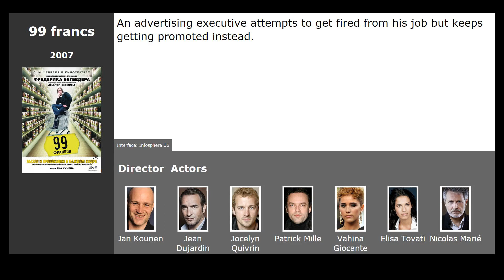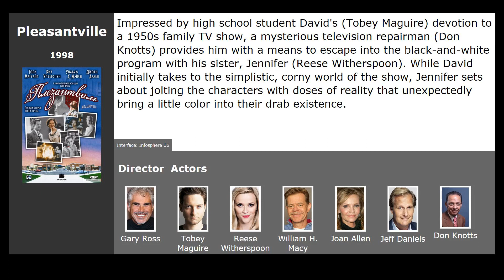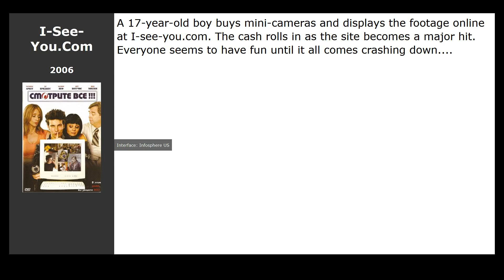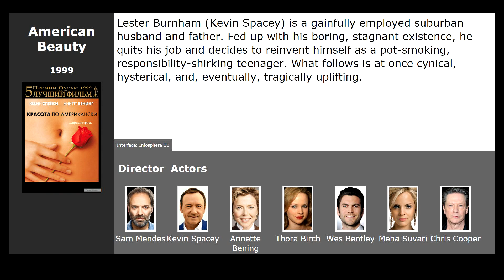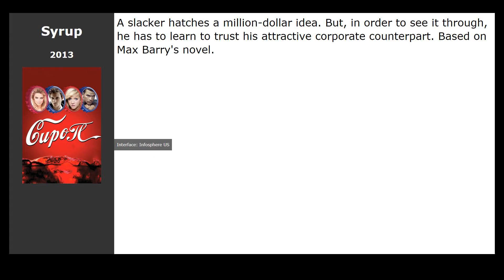10 best movies like The Joneses (2009)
Movies similar to The Joneses (2009):

00:00 Introduction
00:13 99 francs (2007) / genre: drama, comedy
00:31 The Family (2013) / genre: crime, comedy, action
01:04 Pleasantville (1998) / genre: fantasy, drama, comedy
01:40 City Island (2009) / genre: drama, comedy
01:54 I-See-You.Com (2006) / genre: comedy
02:13 The Stepford Wives (2004) / genre: fantastic, thriller, comedy
02:30 The Truman Show (1998) / genre: drama
03:17 American Beauty (1999) / genre: drama, melodrama
03:48 We're the Millers (2013) / genre: action, comedy, crime
03:59 Syrup (2013) / genre: drama, melodrama, comedy